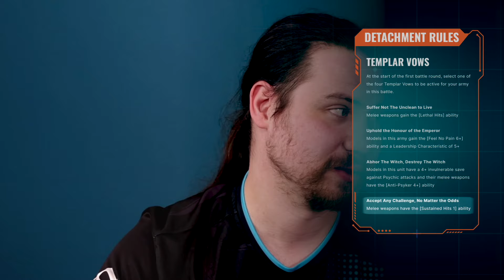How to Play Index Black Templars in Warhammer 40K 10th Edition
This video guide aims to provide you with a comprehensive, step-by-step introduction to Black Templars in 10th Edition. It covers:

Black Templar Faction & Detachment Rules: Get the lowdown on 10th Edition's specific rules for this zealous chapter. We guide you through their unique tactics and detachment rules, providing strategic insight to unleash your forces' full potential.

Top Stratagems for Black Templars: We've covered all the stratagems for Black Templars. Our Stratagem combos will provide you with the upper hand, turning the tide of battle in your favor.

Key Black Templar Unit Choices: This section delves into the heart of the Black Templars' arsenal. From the Crusader Squad to the High Marshal himself, we shed light on their capabilities, strengths, and optimal battlefield roles.

Synergies Within the Black Templars: Harness the true power of the Black Templars by understanding the potential synergies within their ranks. We analyze combinations and tactics that ensure optimal usage of your command points and unit deployments.

Whether you're an experienced Black Templar player or looking to lead this righteous chapter for the first time, this video is a must-watch! You'll walk away equipped with the knowledge to command the Black Templars, forging them into a force to be reckoned with on any battlefield.

00:00 Intro
00:55 Faction Rules
01:38 Detachment Rules
05:02 Stratagems
10:32 Enhancements
14:54 Unit Focus
27:41 Mission Play

Enrolment for the first Vanguard Tactics Academy of 10th edition is now LIVE!

Embark on a transformative Warhammer 40K journey with the Vanguard Tactics 10th Edition Academy. Dive into:
Comprehensive modules: 17 expertly designed modules ranging from Core Concepts, Master Army List Writing, to understanding the nuances of 10th Edition Missions and forming a battle plan.
Dynamic live coaching: Experience hands-on learning with our seasoned UK and US coaches. Sessions include deep dives into tactical decision-making, ranging from 'Choose Your Secondaries', 'Meta Busters', get your questions answered with 'Quiz the Coach', plus hobby sessions, mathhammer, tournament prep and much more.
Thriving community: Engage with a passionate cohort of players, share insights, strategies, and foster lasting connections in the realm of Warhammer 40K.

Join the 10th Edition VT Accelerator Course:

Seamlessly Transition to Warhammer 40K 10th Edition with the Accelerator Programme!

Experienced 9th Edition player?

Get ready for a smooth transition and maintain your competitive edge with expert guidance and up-to-date strategies.

Take the Vanguard Tactics Quiz to discover your strategy IQ! 🤔 Get a detailed report on your strengths and weaknesses, plus a diagnostic analysis to help you improve your game.

VT Start Playing 40k Course

New to Warhammer 40k? Want to return to the hobby? Maybe you want to brush up on your basics? This course will be all you need to start playing Warhammer 40k 10th Edition which is coming this Summer.

Want to learn how to play 40k 10th edition as soon as it is released?